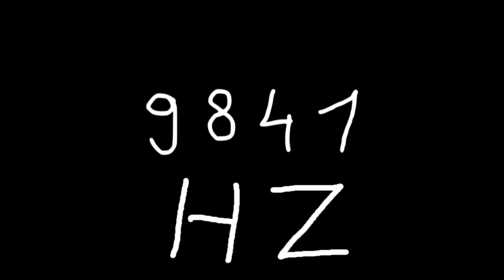9841 hz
Just sound.

chords
sounds
noise
tone
noises
tones
audio
wave
waves
sin
sine
sinus
sinoid
heart
heartbeat
resonancy